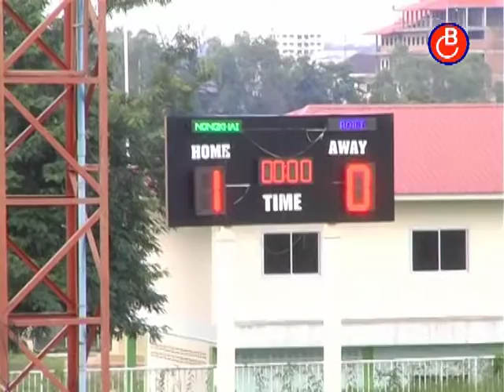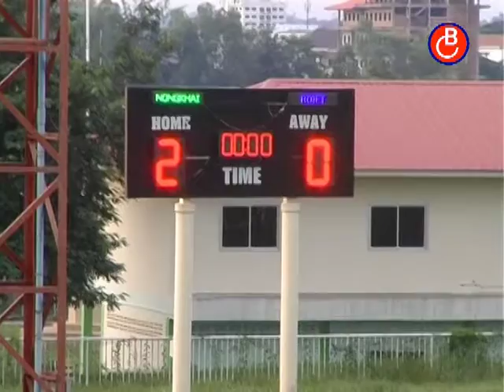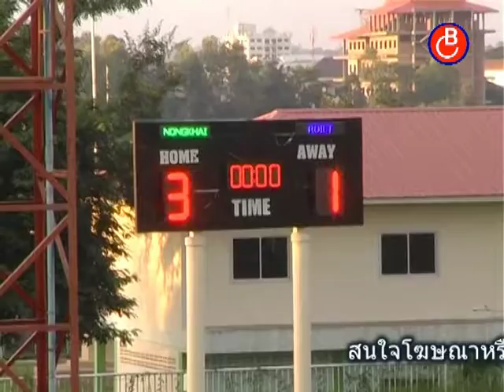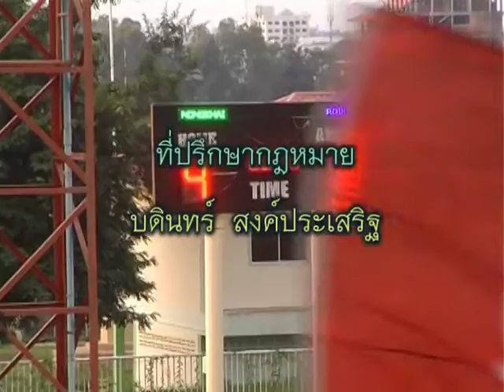Big ชวนชม @ หนองคาย FT VS ร้อยเอ็ด ยูไนเต็ด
นัดสุดท้าย ของฤดูกาล 2015